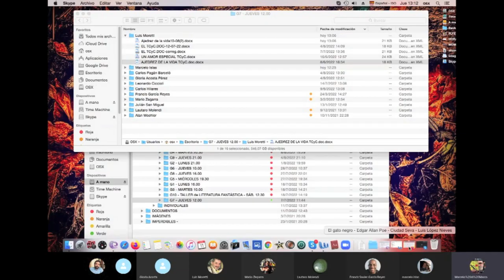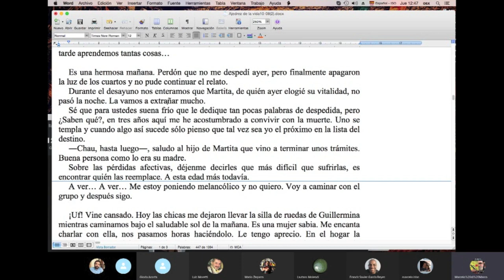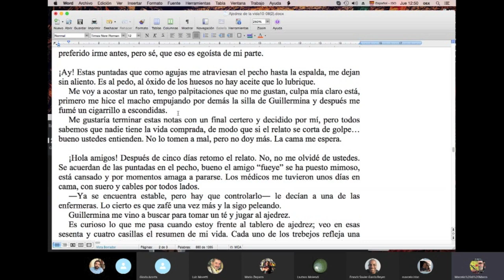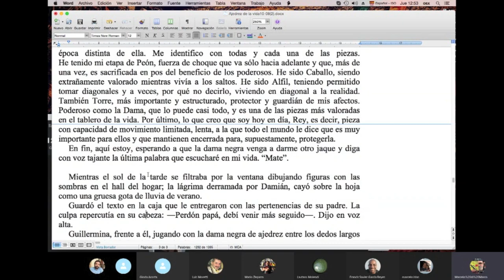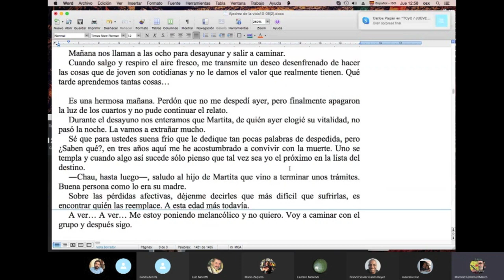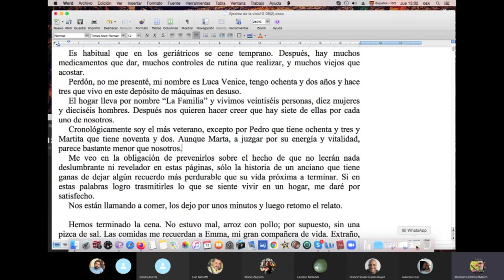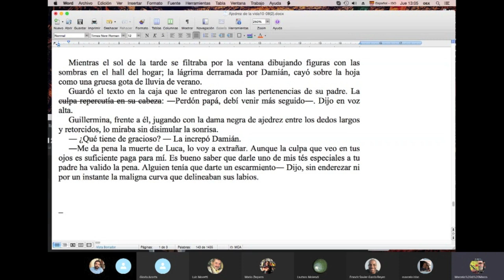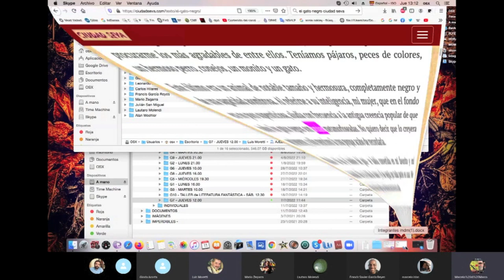¡Una tarde muy FELIZ en el TCyC! 🤩/ TCyC #367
¿Querés ver un MODELO de APRENDIZAJE en el TCyC? 😃¡Miralo en este programa, de principio a fin! Gracias a Luis Moretti, del grupo del JUEVES 1200, por prestarnos su relato y su talento para este video. Y gracias, querida audiencia, por likear este programa, comentarlo y compartirlo.
NOS QUEDA UNA VACANTE, en el grupo de los JUEVES a las 10:00, siempre en hora de Argentina. Escribile un WhatsApp a Marcelo, y él te responderá en persona: 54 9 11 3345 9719.

Te dejamos links con información sobre Di Marco y su obra:
Y también podés leer todos sus libros publicados en RANDOM entrando a este
¿Querés conocer nuestros grupos de escritura, y ser feliz escribiendo con Marcelo?